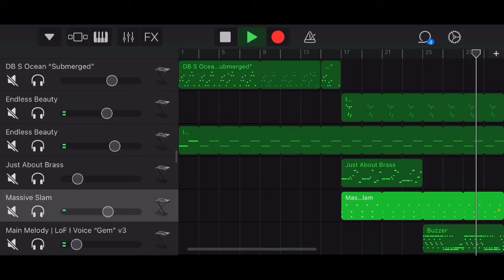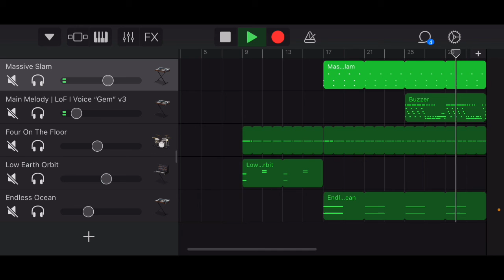Misc2 - Make it NOW!!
“Make it NOW!!” was composed in Garageband (ios) on my iPhoneX. I started composing the song on March 21st, 2022 at 9:30 AM, and finished it later that day at 10:45 AM.

I was in the mood for composing, so I just made this based off of a lot of similar songs I've made with a previous vibe.

I was GOING to remix DrillBuzz's "Automation" into it, but after only a few moments of messing around with the instrument with the melody I felt like what I'd created was much more fitting for a very different kind of song, instantiating work on Misc2 - "OK Mr. Automate".

Remixed into:

- (s) DrillBuzz - "Electro Factory" v2:
- GlitterDream - "Vs Pixer":

Inspired into:
- Misc2 - "OK Mr. Automate":

Inspired by:
- The feeling and idea of mining and manufacturing, especially the latter, and especially when done by dark futuristic looking automated machines.
- The feeling of skyward sword's lanayru mining facility.